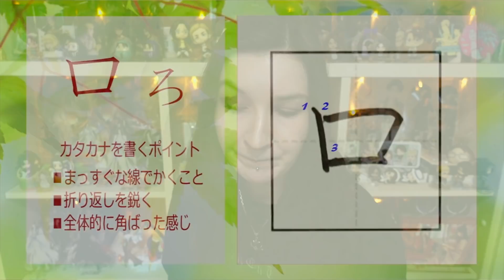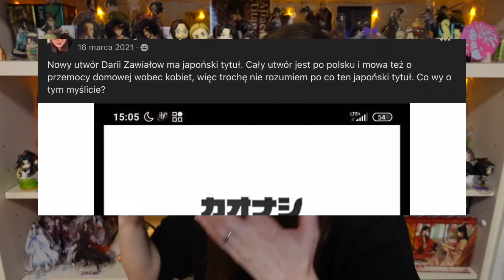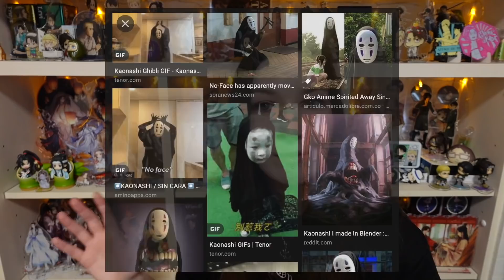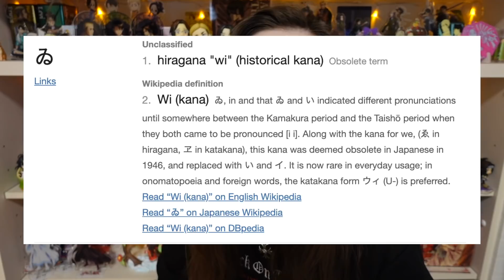Sprawdzamy japoński w WOJNY I NOCE - Daria Zawiałow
Znacie piosenkę Wojny i noce Darii Zawiałow? Zastanawialiście się, czy język japoński w tej piosence jest poprawny? Sprawdzimy to dla was!!
Filmy powstają dla was i dzięki waszemu wsparciu, za co ogromnie dziękuję!

Komentarze zawierające wulgaryzmy, "mowę nienawiści", pełne złośliwości, wyzwisk i chamstwa są zgłaszane i usuwane przez serwis Youtube.

MOJE FILMY